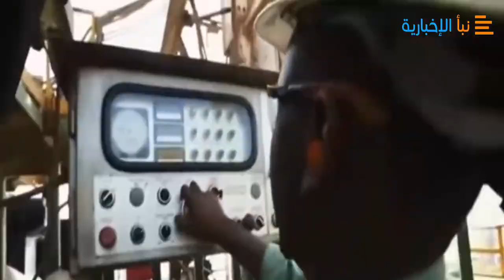امريكا تنقلب على السعوديه وبايدن يمنح الملك سلمان مهلة 5 أيام للتراجع عن قراره ؟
كشف موقع أكسيوس الأمريكي بأن الرئيس الامیرکی جو بايدن يستعد للتصعيد ضد السعودية عقب قرار أوبك+ بتخفيض انتاج النفط بمقدار 2 مليون برميل يوميا، الأمر الذي يسبب أزمة لبايدن مع قرب انتخابات التجديد النصفي للكونجرس.
وقال الموقع إن بايدن حاول إقناع السعوديين خلال الفترة الاخيرة بضخ المزيد من النفط، إلى أن حلمه تحول من “العسل إلى الخل”، على حد وصف الموقع.
وكشف الموقع الأمريكي بأن البيت الأبيض حذر من أنه سيدعم تشريعًا يستهدف أوبك + في الكونجرس، موضحا أن بايدن تجاوز العتبة الرمزية وأرسل إشارة واضحة إلى السعوديين بأنه مستعد للتصعيد.
وقال الموقع الأمريكي إلى أن هذا الجهد “فشل” وأعلنت أوبك + يوم الأربعاء خفضها بمقدار مليوني برميل يوميًا بدءا الشهر المقبل.
ورد البيت الأبيض بإطلاق رصاصة مزدوجة من جيك سوليفان، مستشار الأمن القومي، وبريان ديزي، مدير المجلس الاقتصادي الوطني.
وأشار الموقع إلى ما دور خلف الكواليس الآن، موضحا أنه بينما يشك بعض الديمقراطيين سراً في أن ولي العهد السعودي الأمير محمد بن سلمان يخطط لعملية الخفض لإيذاء حزبهم في تشرين الثاني/نوفمبر، إلا أن مسؤولي البيت الأبيض لا يذهبون إلى هذا الحد.